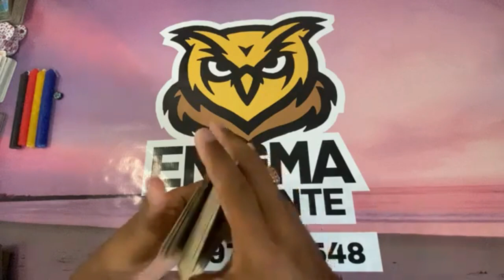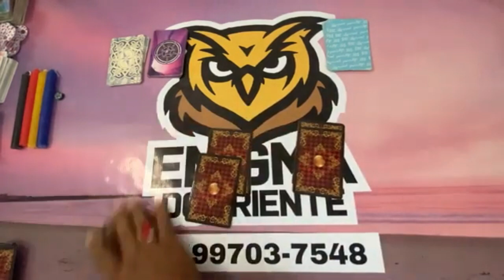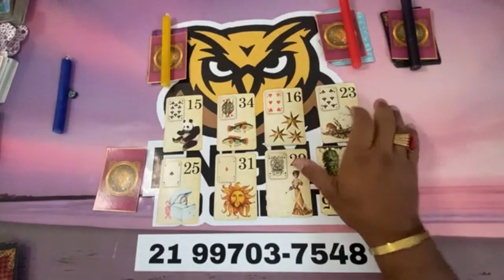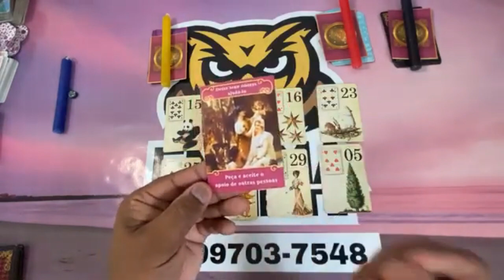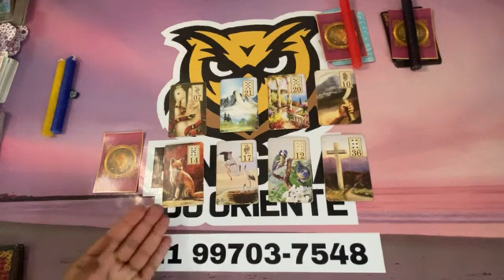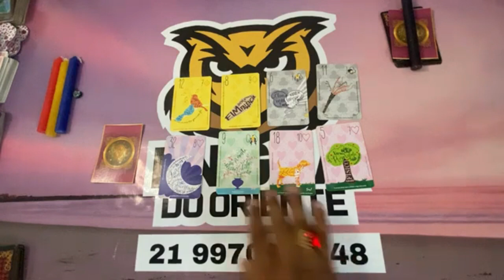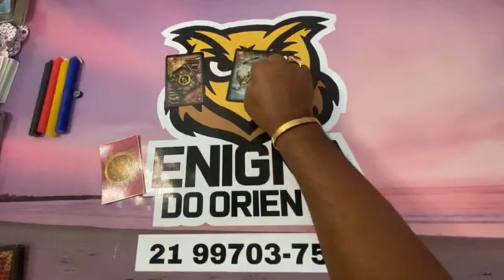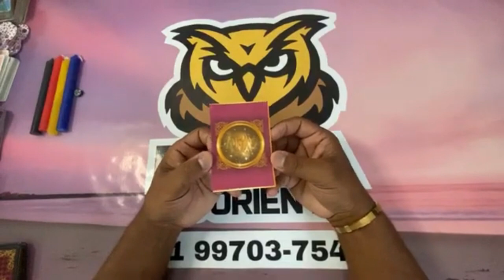📣🔵 CLIQUE AQUI! 🌞 TAROT RESPONDE